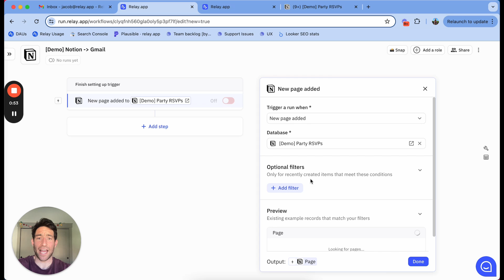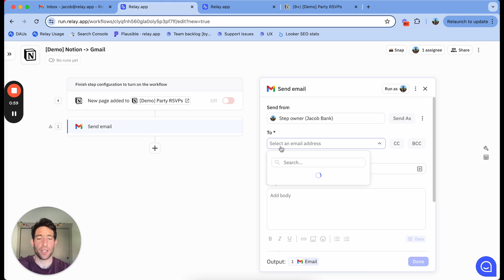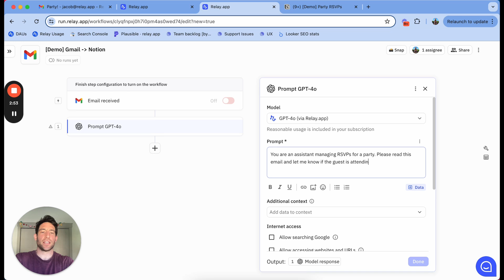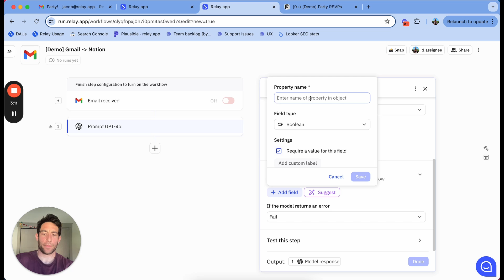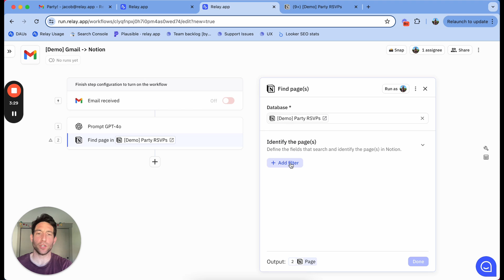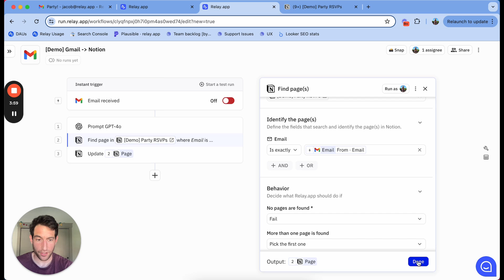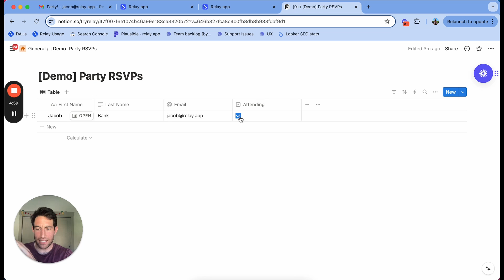Boost Your Productivity: Integrate Notion with Gmail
If you use Notion and Gmail, you may find yourself frequently copying and pasting information between the two platforms. In this video, In this Notion tutorial I will demonstrate how to leverage automations in Relay.app to streamline workflows between Notion and Gmail effectively.

0:00 Introduction to Integrating Gmail and Notion
0:42 Sending emails in Gmail automatically for a new page in a Notion database
2:09 Automatically updating a Notion database when an email is received in Gmail